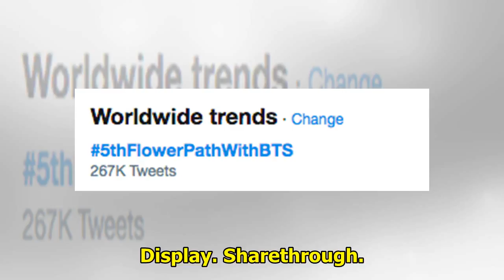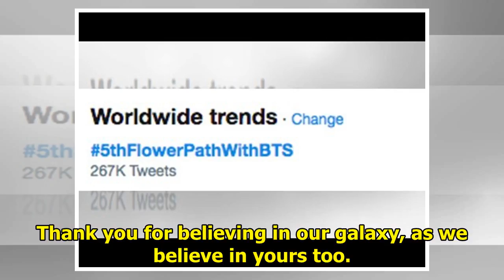"5thFlowerPathWithBTS" Trends No. 1 Worldwide To Celebrate BTS's 5th Anniversary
Display. Sharethrough. Soompi.1x1 BTS is now five years old, and the celebrations for their annivers...